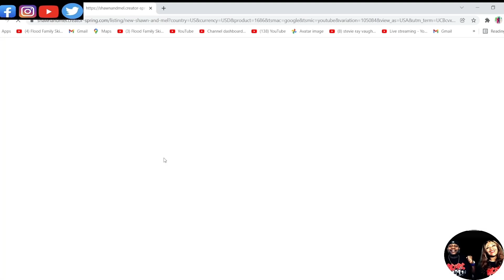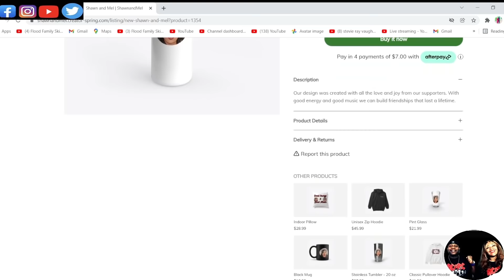THE MOST TOUCHING SONG EVER!!! HARRY CHAPIN - CATS IN THE CRADLE (REACTION)